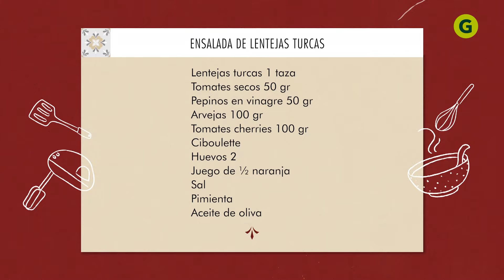ENSALADA de LENTEJAS TURCAS 🫘 de la mano de Estefanía Colombo | El Gourmet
Hoy te acercamos una receta super rápida y fácil de hacer, ensalada de lentejas turcas.

Tiene arvejas, tomates, pepinillos pero vos podés ponerle lo que quieras. Si la querés hacer igual que Estefi te dejamos los ingredientes abajo, mirá:

1 taza de lentejas turcas
50 grs. de tomates secos
50 grs. de pepinos en vinagre
100 grs. de arvejas
100 grs. de tomates cherry
Ciboulette
2 huevos
Jugo de 1/2 naranja
Sal
Pimienta